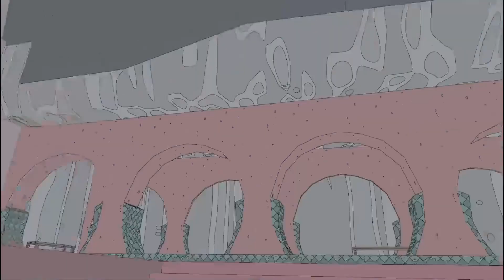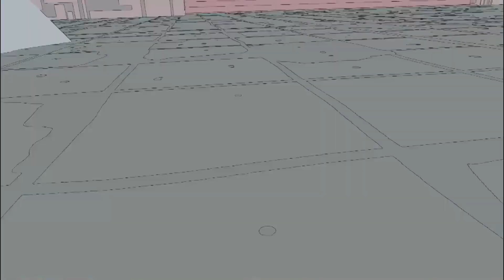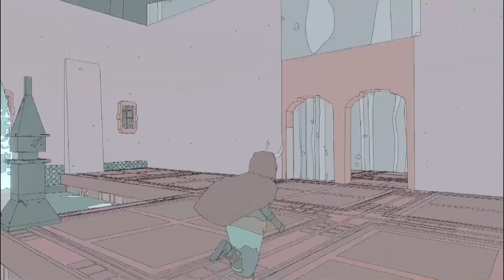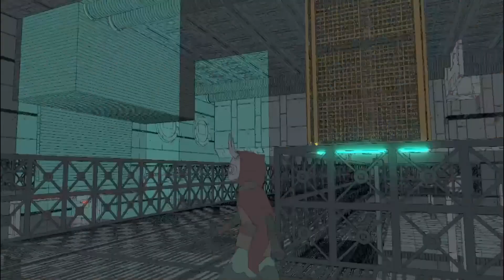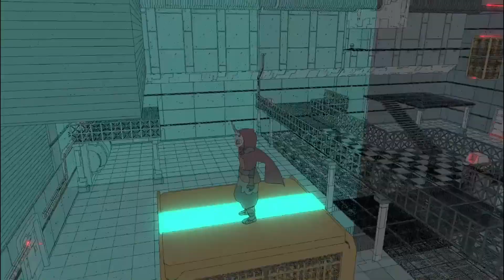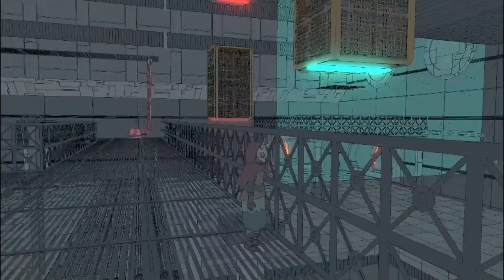Whisper My Own Name - Sable 03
Lots of salt about, but we're not salty

From a stream some years ago